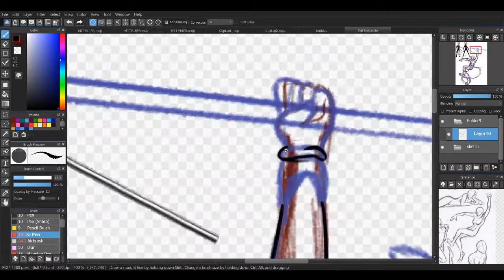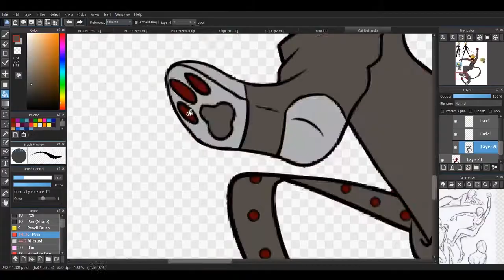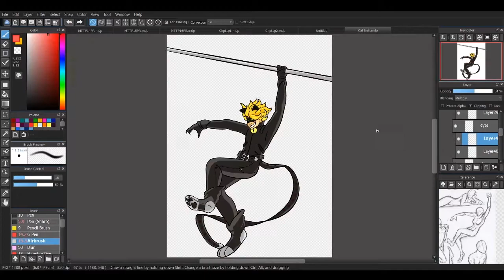Chat Noir Speedpaint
A quick commission of that good black cat boi